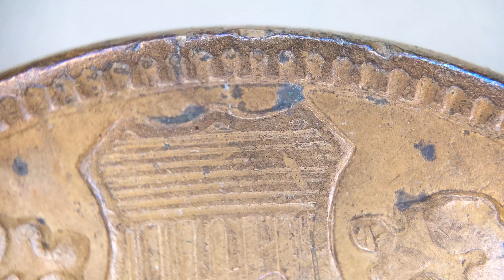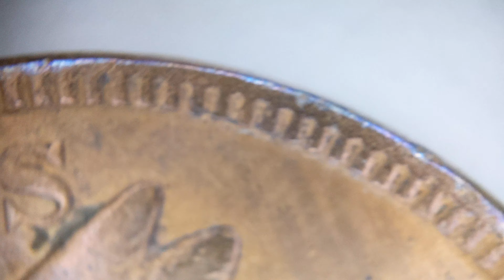1 Indian Head Cent from 1892 in very good condition under the microscope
Designed and engraved by James Barton Longacre Read, this coin is 130 years old!

Got it from a swap and I am really happy about it! It's in really good condition to see under the microscope.

Shield and wreath with lettering centered and the mintmark below the date. Liberty with Indian headdress bearing the word Liberty with the date below.